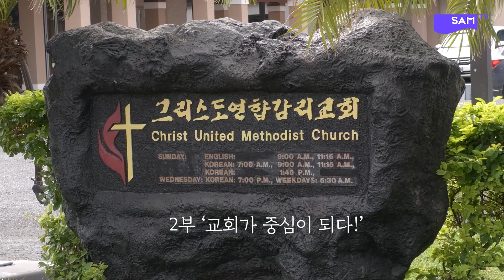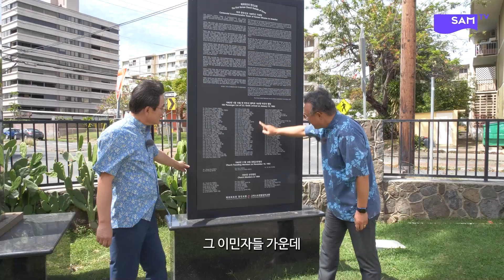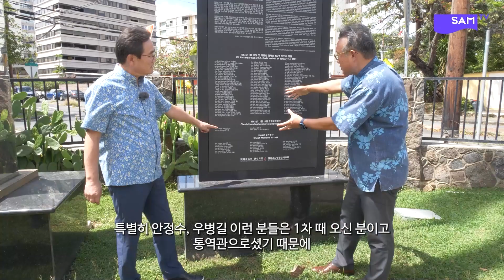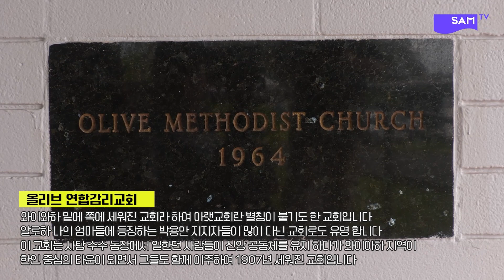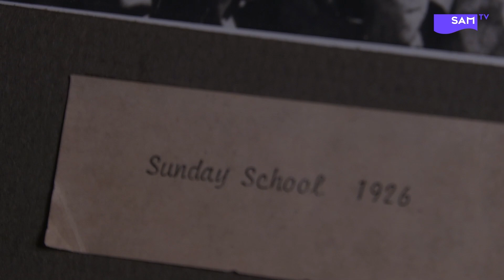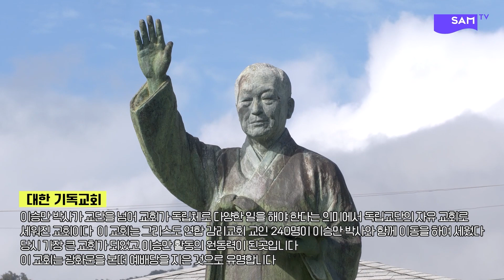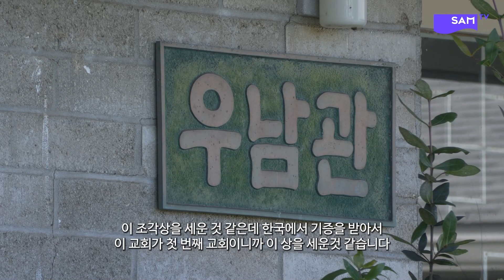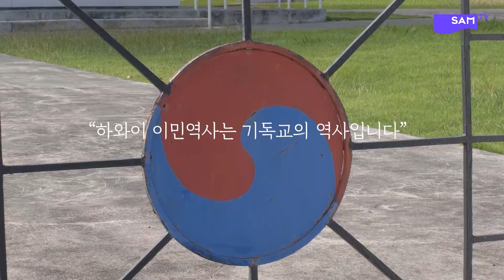『한국 이민사는 기독교 역사다!』 하와이 기독교 역사탐방 2부 '교회가 중심이되다!'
크리스찬은 한국 이민사가 기독교 역사임을 기억해야 합니다
120년 전 하와이에서 시작된 하나님의 놀라운 계획!
그 은혜 안으로 초대합니다.

👍👍여러분들의 후원이 SAMTV가 세계선교 방송이 되는 초석이 됩니다

 ▶ 영상선교후원 동참하기
      후원계좌 : 국민은행 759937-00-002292(성안미디어센터_장학봉)